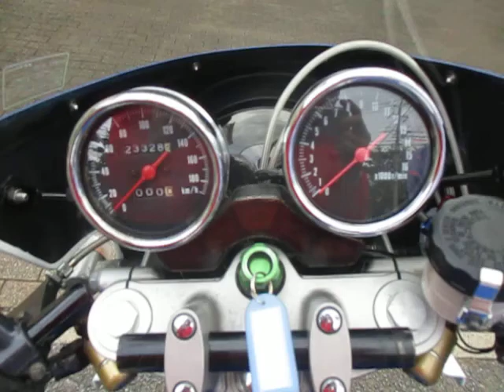◆シイナモータース市川店◆スズキ ＧＳＸ４００インパルス Ｓ １２２５２ ブラック集合管 ホワイトタックロール ゴールドホイール セパハン